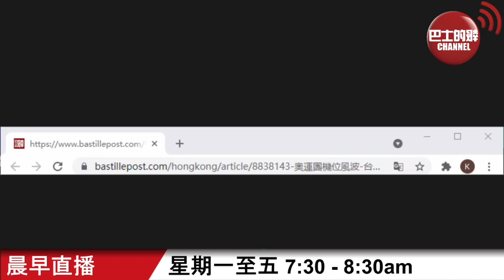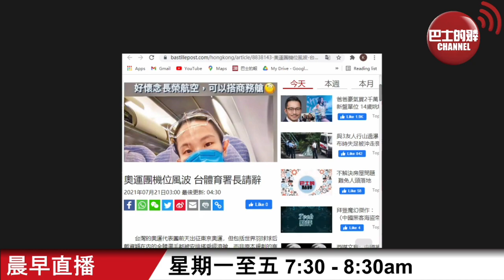【晨早直播】香港顏色革命下的三個親身經歷，外國勢力主導? 亂局下朋友容易誤解? 台灣奧運選手坐經濟艙，蔡英文無兌現承諾? 1.5億元撥中華奧委哪裏去了? 21年7月22日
7月22日【晨早直播】 主持: 尚風、Thomas